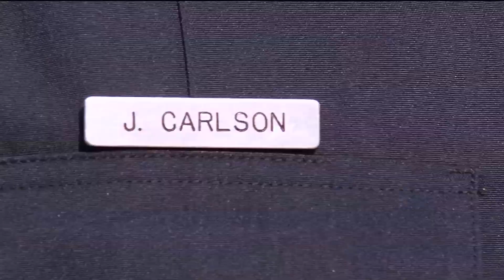Brooklyn Park police moonlight at State Fair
For 12 days, The Minnesota State Fair police force becomes the largest law enforcement agency in the state. Police from all over the state, including Brooklyn Park, are keeping fairgoers safe. They have five officers working the fair.
On Thursday, we caught up with officers Marni Elias and Jeremiah Carlson.
"This is my third year, and I was hooked after the first year," said Elias.
The duo walk the grounds, meeting people, while keeping an eye on anything suspicious.
"We're just here to ensure that everyone has a good, fun, safe time," said Carlson.
It's a big job. Nearly two million people come to the fair each year. In order to police the fairgrounds, officers are divided into five different sections, handling a variety of issues.
"Mostly, the crimes we see are probably just minimal theft things, civil complaints. Every now and then we'll deal with kind of some drunk, disorderly people," explained Carlson.
And then there are serious situations. Earlier in the day, officer Elias sprung into action, saving a man who went into cardiac arrest.
"We're trained in CPR and I was able to go out, and assist with that, and did compressions. They got a pulse back. It feels good to know that he survived," said Elias.
Besides saving lives, they say the best thing about patrolling the fair, is interacting with people. And there is some time for fair fun. Both Elias and Carlson took to the giant slide. They say connecting with the community, sharing a laugh or two, is a win-win for everyone.
New Hope and Osseo also have officers working the Minnesota State Fair.